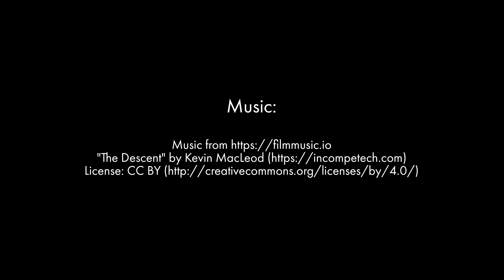Evansville Fireworks Motion Timelapse: 7/4/19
My first attempt at a dual-camera motion timelapse. Didn't turn out exactly as expected, but was a learning experience. :)

Shot on the Evansville, IN riverfront on 7/4/19, from the Tiki Time Bar & Grill.